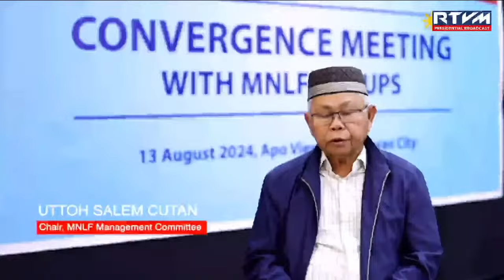LIVE: Opening Ceremony of the 2024 National Peace Consciousness Month 9/2/2024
Opening Ceremony of the 2024 National Peace Consciousness Month and Commemoration of the 28th Anniversary of the Final Peace Agreement with the Moro National Liberation Front
Ceremonial Hall, Malacañan Palace

President Ferdinand R. Marcos Jr. leads the opening ceremony of the 2024 National Peace Consciousness Month (NPCM) and commemoration of the 28th anniversary of the 1996 Final Peace Agreement (FPA) with the Moro National Liberation Front (MNLF) at the Ceremonial Hall in Malacañan Palace on September 2, 2024.

Spearheaded by the Office of the Presidential Adviser on Peace, Reconciliation and Unity (OPAPRU), this year’s event carries the theme, ‘Peace Month 20: Bagong Pilipinas - Transforming Minds, Transforming Lives.’  This monthlong event underscores the government’s commitment to transformation which includes ongoing efforts to bring positive change to the lives of former combatants, their families and communities in the implementation of all signed peace agreements.

The Chief Executive also commemorates the 1996 Final Peace Agreement, known as the ‘Jakarta Accord,’ between the Government of the Philippines and the Moro National Liberation Front (MNLF).  This pivotal achievement ended decades of conflict, established the Autonomous Region in Muslim Mindanao (ARMM), laid the groundwork for future peace negotiations, promoted economic development, enhanced national stability and recognized the cultural identity of the Moro people.

Last month, OPAPRU completed the socioeconomic profiling of an additional 161 MNLF combatants in Marawi City as part of the MNLF Transformation Program, where each combatant received PhP45,000 and food assistance.  So far, 1,705 combatants have participated in the cross-cutting initiative, highlighting the importance of MNLF cooperation for lasting peace and progress supported by various government agencies.

This month also celebrates other peace milestones such as the 1986 Sipat Agreement with the Cordillera People’s Liberation Army (CPLA), creation of the National Unification Commission in 1992 and the subsequent founding of the Office of the Presidential Adviser on the Peace Process (OPAPP) in 1993, and the United Nations Day of Peace celebrated on September 21.